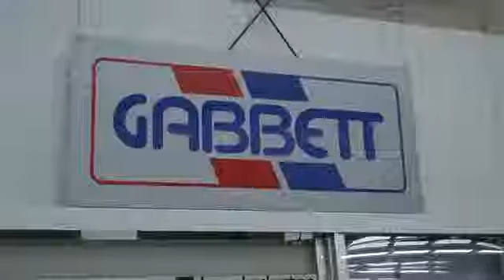Unist Australia Pty Ltd - How Gabbett Got It Right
A critical part of these CNC machines is getting the cutting tool lubrication system operating 100%. These machines that are manufactured in Italy by FomIndustries and distributed in Australia by Gabbett are fitted with an Minimum Quantity Lubrication (MQL) system, which demands a sophisticated metal cutting lubricant.

Unist Australia Pty Ltd
7 Bendtree Way
Castle Hill, NSW 2154